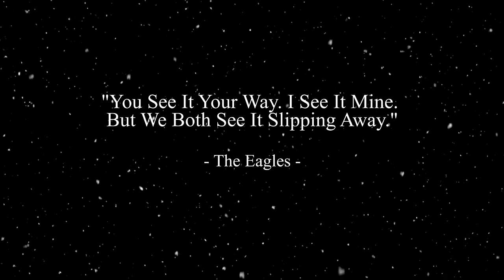Please Come Home For Christmas-The Eagles; Cover by Andrei Cerbu & Andreea Munteanu (The Iron Cross)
Let's just forget about the bad things that had happened through this year and smile!! Let's just be ourselves because Christmas is coming!! Gather your friends, your most beloved ones, because, alone, we are nothing!!